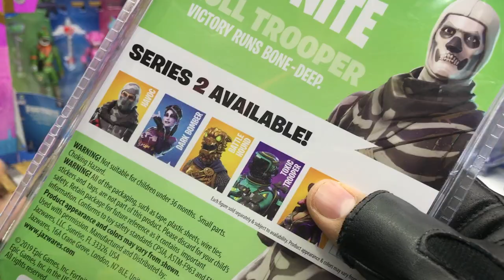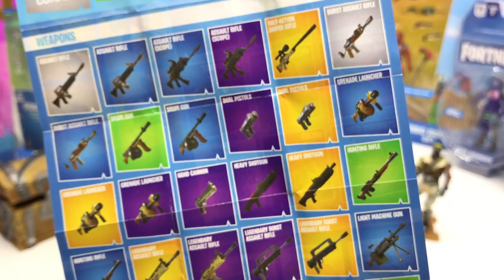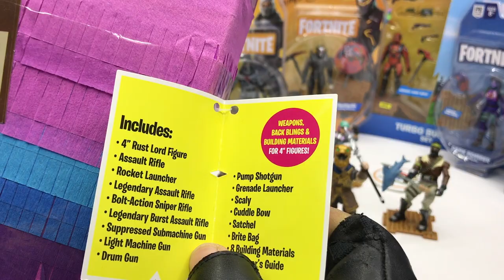Juguetes de Fortnite Skull Trooper Jazwares► Juegos Juguetes y Coleccionables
Revisamos a Skull Trooper de Jazwares